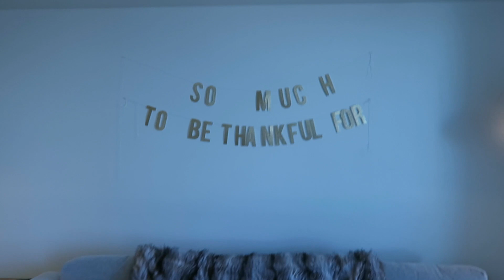This Took a Turn....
if you are coming from this vlog comment "turkey" on those pics
Date Filmed: November 18
UBER: 3ca4f (free ride)
POSTMATES:whcrv (free delivery)

Hey guys! My name is Kenzie or Kenzie Elizabeth here on youtube. I'm an 18 year old girl living in Los Angeles, CA. In these videos you'll see follow me around vlogs as I travel, work, go on adventures & explore LA. I also have some random Q&A's, reacting to videos, ootds, and more.